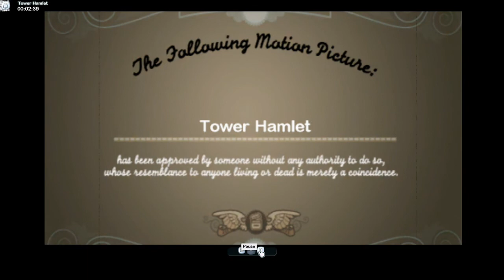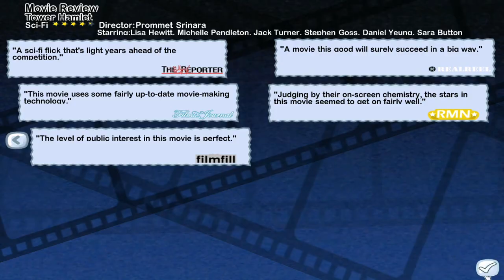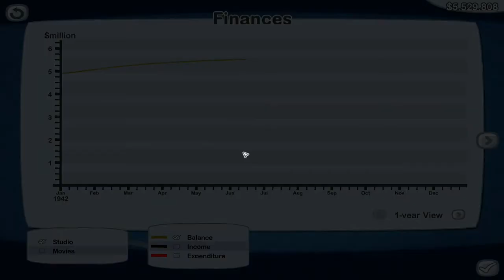Let's play The Movies - part 20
Flashing red